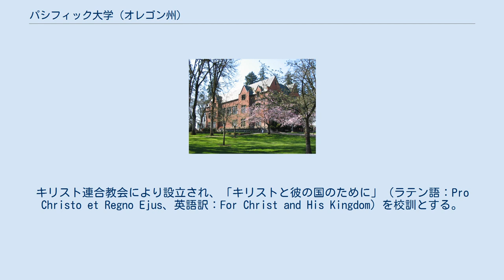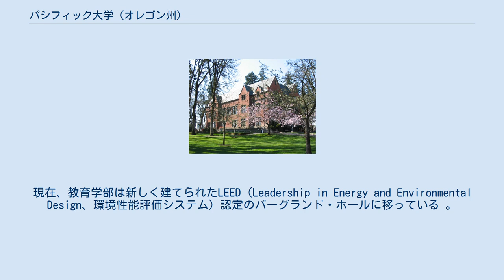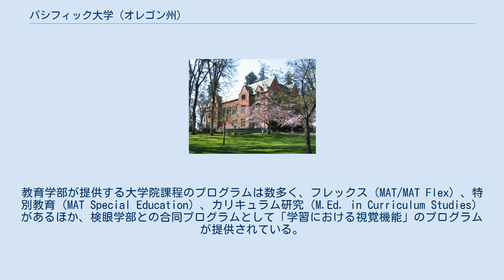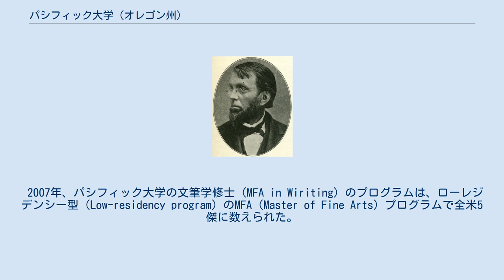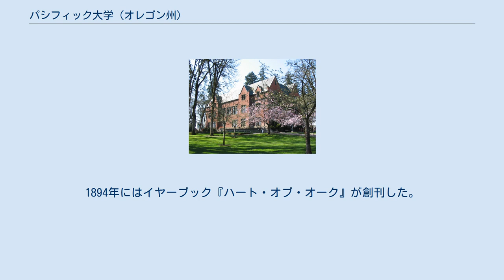パシフィック大学 (オレゴン州)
ワシントン郡_(オレゴン州)
パシフィック大学（英: Pacific University）は、アメリカ合衆国オレゴン州に拠点を置く私立大学である。
最初のキャンパスは、160年以上前に設置されたもので、ポートランドの38 km西方、フォレストグローヴ市内に位置する。
オレゴン州内の4つのキャンパスから構成され、それぞれフォレストグローヴ、ポートランド、ユージーン、ヒルズボロの各市にある。
 1849年に開学したテュアラティン・アカデミーを前身とし、今日パシフィック大学に在籍する学生数はおよそ3,200人を数える。
キリスト連合教会により設立され、「キリストと彼の国のために」（ラテン語：Pro Christo et Regno Ejus、英語訳：For Christ and His Kingdom）を校訓とする。
今日ではキリスト連合教会との公式な提携はないが、同組織との緊密な関係は依然として続いている。
今日のパシフィック大学は小さな私立独立系リベラルアーツ校であり、教育学、検眼学、文筆、医療専門職の大学院プログラムを提供している。
 タビサ・ブラウンというマサチューセッツ出身の開拓者が黎明期にあったアップルゲート街道を通ってオレゴン・カントリーに入植したのは1846年のことであった。
オレゴンに到着したブラウンは、アップルゲート街道隊の孤児教育を計画するハーヴェイ・L・クラーク師の援助を行い、1847年にフォレストグローヴに孤児院を設立した。
1848年3月、テュアラティン・アカデミーが同孤児院から発足し、クラークは200エーカー（80.9ヘクタール）の土地を同校に寄贈した。
ジョージ・H・アトキンソンは同校の設立を唱導し、長老教会派と会衆派教会の信者の支援のもとアカデミー創設を援助した。
エリザ・ハート・スパルティングはホイットマン使節団の一人だったが、同校最初の教師となった。
 テュアラティン・アカデミーの公式な設立許可がオレゴン準州議会により下されたのは1849年9月29日のことであった。
クラーク師は理事会の初代代表に就任し、後にさらに150エーカー（60.7ヘクタール）の土地を同校に寄贈した。
1851年、今日オールド・カレッジ・ホールと呼ばれる建物が完成し、1853年にはシドニー・H・マーシュがテュアラティン・アカデミーの初代総長に就任した。
現在のキャンパスがアカデミーに譲渡されたのは1851年である。
1854年、校名が現行のパシフィック大学に改称された。
第1回の卒業式は1863年に行われたが、この時の卒業生はハーヴェイ・W・スコットただ一人であった。
 シドニー・マーシュ初代総長 1872年、当時起こっていた近代化運動の一環として、3人の日本人がパシフィック大学に入学し、1876年に卒業した。
田村初太郎、斎藤金平、能勢栄の3名である。
総長のマーシュが1879年に死去すると、ジョン・R・ハリックが後任に就いた。
1890年代後半、卒業生の一人がパシフィック大学に中国の小像を一体寄贈した。
この小像はある中国人家族から購入したもので、その家族は家紋として使っていたという。
この像は複数の神話上の生物が混ざったような外見をしているが、単に「龍犬」（dragon dog）と呼ばれ、パシフィック大学のマスコット「ボクサー」の由来となっている。
 1895年に完成したマーシュ・ホールはパシフィック大学初代総長の名に因んで命名され、パシフィック大学キャンパスの中核として機能した。
カーネギー図書館（現：カーネギー・ホール）は1912年に開館した煉瓦作りの図書館であるが、アンドリュー・カーネギーの財団が慈善活動の一環として提供した資金をもとに建てられたものである。
図書館の設計は、ポートランドの建築設計事務所ウィデン・アンド・ルイスが担当した。
1915年、入学前学校だったテュアラティン・アカデミーが州内の公立高校数の増加を受けて閉校した。
1920年までにパシフィック大学は30エーカー（12.1ヘクタール）の土地に5棟の建物を有し、25万米ドルの運営資金を構える規模に発展していた。
 マーシュ・ホールは1975年、建物内部で火事があったが、その骨組みは保存され、1977年に建物が再オープンする形で落ち着いた。
フィリップ・D・クレイトン博士は2003年8月、パシフィック大学第16代総長に就任、2009年6月まで任期を務めた。
2005年、ロックバンド「キッス」のギタリスト、トミー・セイヤーがパシ...